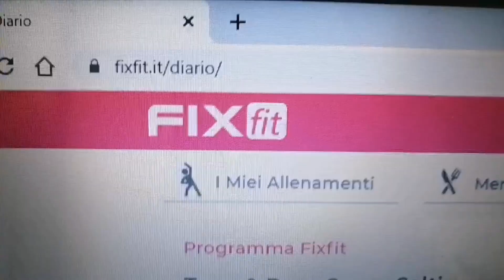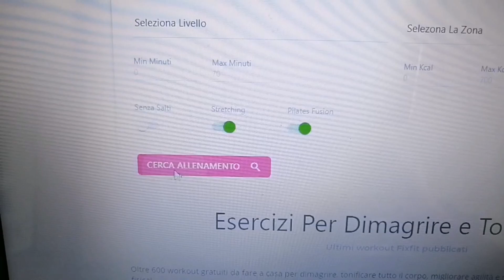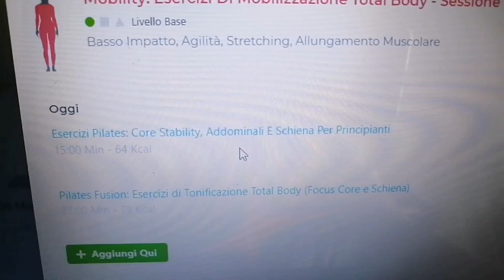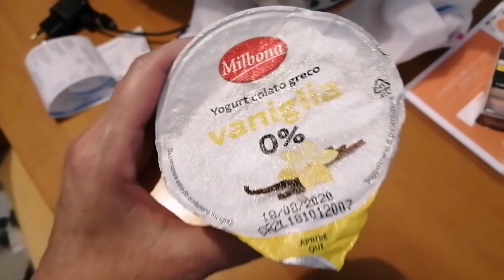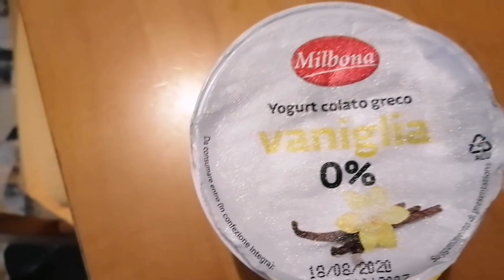VLOG : SKIN CARE, FIX FIT, CIBO BUONO E CHIACCHIERE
TUTTI I PRODOTTI RECENSITI SUL MIO CANALE RIFLETTONO SOLO LA MIA PERSONALE E TRASPARENTE OPINIONE.

musiche by KINEMASTER PRO